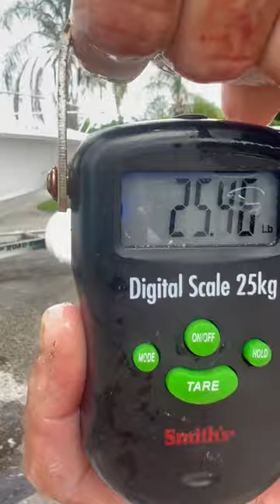Guess the Weight of 40” Cobia Fish!